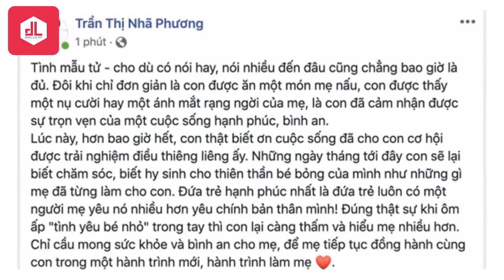Nhã Phương Gây Xúc Động Khi Đích Thân Làm Điều Này Cho Trường Giang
Trước sự ngọt ngào mà Nhã Phương dành cho Trường Giang, cộng đồng mạng không khỏi ngưỡng mộ trước tình cảm của hai vợ chồng.

Mới đây, cộng đồng mạng truyền tay nhau những bức ảnh ghi lại khoảnh khắc Nhã Phương đích thân đến tận phim trường - nơi Trường Giang quay gameshow để thăm ông xã. Qua những hình ảnh được dân mạng truyền tay nhau, có thể thấy cả hai vô cùng thân mật, không ngại dành cho nhau những cái nắm tay đầy tình tứ.